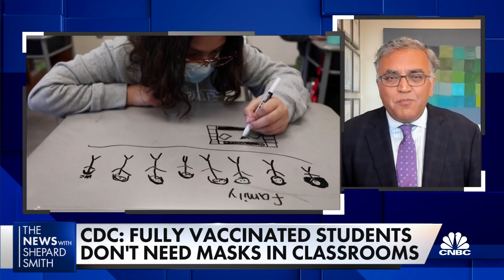Brown's Dr. Ashish Jha on CDC guidance on vaccinated students, and booster shot debate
Dr. Ashish Jha, dean of Brown University's School of Public Health, joins "The News with Shepard Smith" to discuss the CDC's new guidance about mask-wearing among vaccinated students in classrooms.